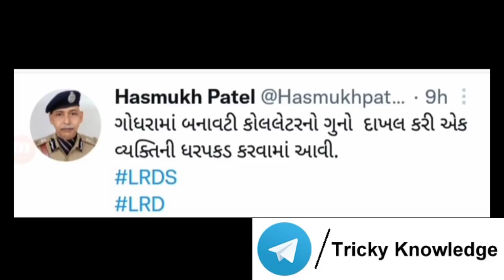લે આલે પોલીસ ભરતીમા ગેરરીતિ , gujarat police constable 2021-22 bharti, તમારે આ જ જોવાનુ બાકી હતુ,lrd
મિત્રો, પોલીસ કોન્સ્ટેબલ પરીક્ષાના કોર્ષ માટે તમે મહિને ફક્ત રૂ.159 ભરો અને મેળવો પરીક્ષાને લગતા તમામ વિડિઓ જેવાકે IMP, લાઈવ ટેસ્ટ, સિલેબસ વાઇસ વિડિઓ. મેમ્બરશિપ ખરીદવા માટે લિંક નીચે છે.

ગુજરાત પોલીસ કોન્સટેબલ પરિક્ષાની તૈયારી માટે ઉપયોગી બુક્સ

" નમસ્કાર દોસ્તો ,

➡️Share કરો📣📣📣📣📣📣📣📣📣📣

➡️Like કરો👍👍👍👍👍👍👍👍👍👍👍👍👍👍👍👍👍

➡️ Comment કરો📝📝📝📝📝📝📝📝📝📝📝📝📝📝